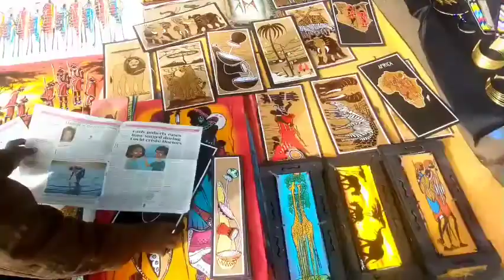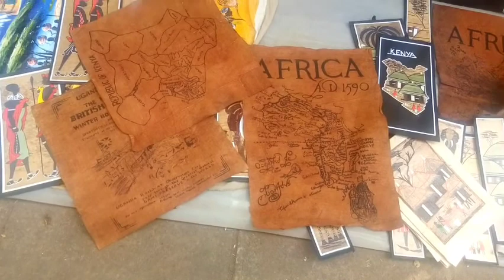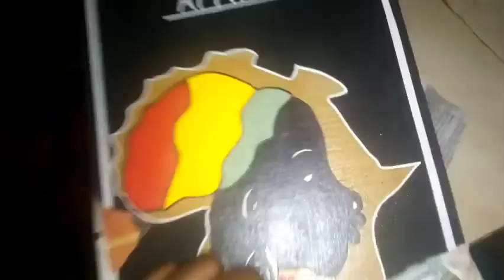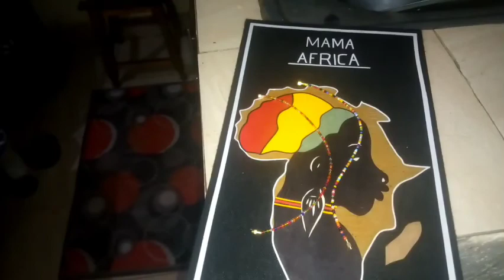EXPERIENCING MAASAI MARKET/ SKATING EXPERIENCE